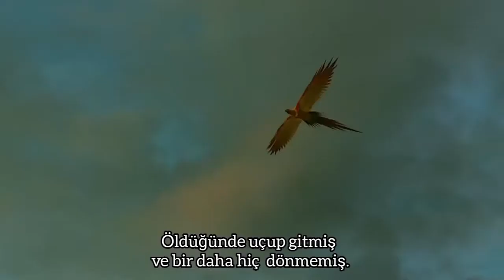Albus Dumbledore - Edit